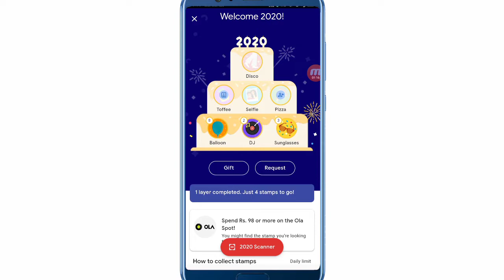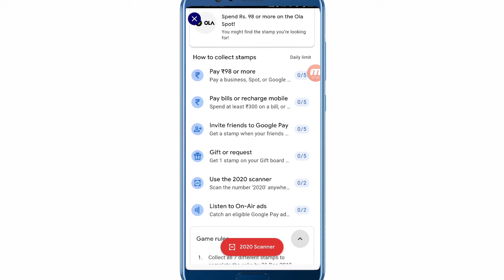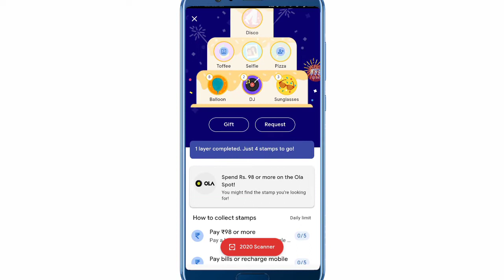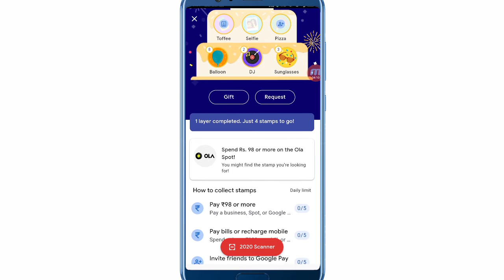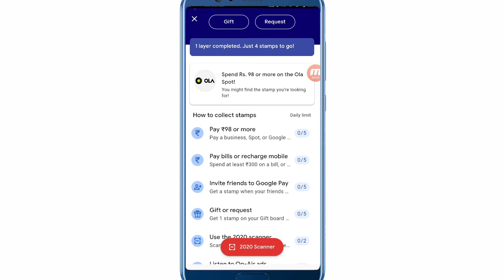Selfie and Disco collect here | How to collect selfie | Selfie New trick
refer code - 1D0EK

1. How to collect a selfie in Google pay offer
2. How to collect a disco in Google
3. Google pay offer mein selfie kaise earn Karen
4. Google pay selfie collect
5. Disco collect new trick
6. Google pay 2020 offer
7. How to collect all stamp in Google pay
8. All stamp collecting Google play
9. Selfie kaise collect Google pay offer
10. Disco kaise collect Karen Google pay offer

2. video Paytm merchant problem solved

2nd video Paytm merchant problem solved